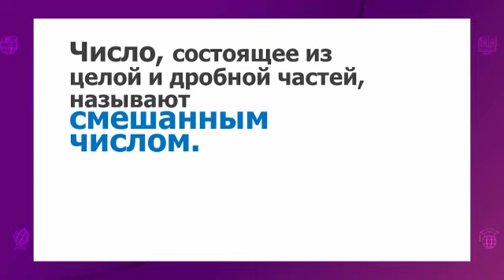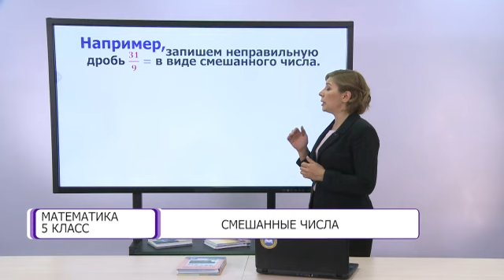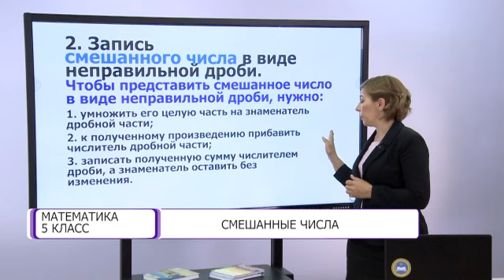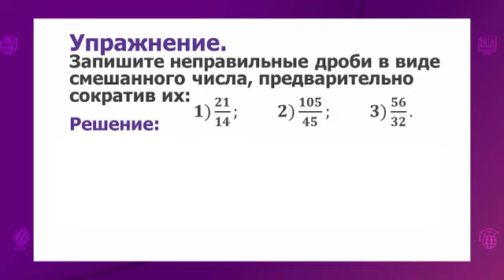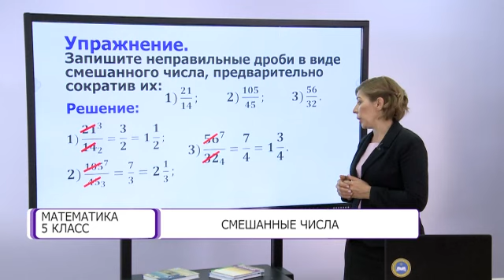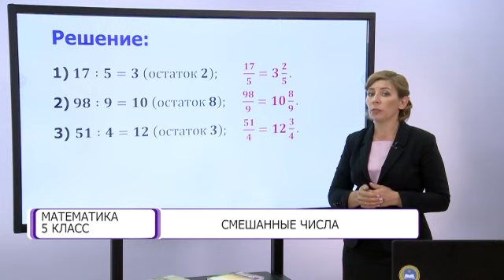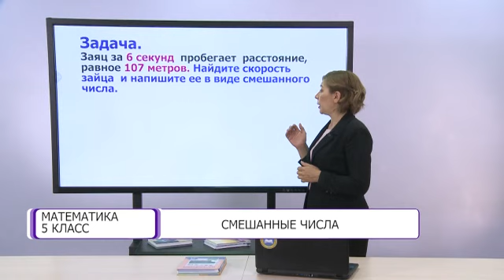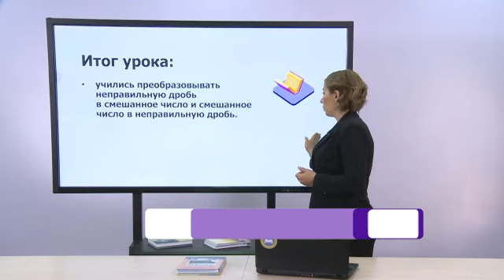Математика. 5 класс. Смешанные числа /29.10.2020/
Тема урока: Смешанные числа